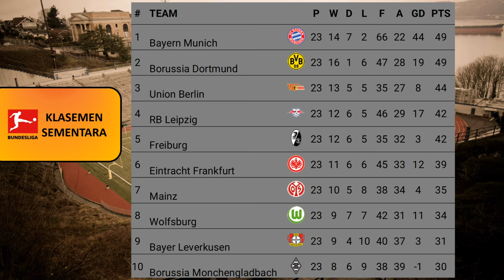Jadwal Liga Jerman Pekan 24 | Bayern Munchen vs FC Augsburg | Schalke vs Dortmund | Bundesliga 22/23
LIGA JERMAN (BUNDESLIGA) : Jadwal Berikutnya | Klasemen | Top Skor | Top Assist | Top Clean Sheet.

JADWAL LIGA JERMAN BUNDESLIGA, PEKAN 24 2022/2023 LIVE DI MOLA TV.
- 02.30 WIB | FC Koln vs VfL Bochum (Live Mola TV)
- 21.30 WIB | RB Leipzig vs Monchengladbach (Live Mola TV)
- 21.30 WIB | Bayern Munchen vs FC Augsburg (Live Mola TV)
- 21.30 WIB | Herta Berlin SC vs FSV Mainz 05 (Live Mola TV)
- 21.30 WIB | Frankfurt vs VfB Stuttgart (Live Mola TV)

- 00.30 WIB | FC Schalke 04 vs Borussia Dortmund (Live Mola TV)
- 21.30 WIB | SC Freiburg vs 1899 Hoffenheim (Live Mola TV)
- 23.30 WIB | Werder Bremen vs Bayer Leverkusen (Live Mola TV)

- 01.30 WIB | VfL Wolfsburg vs FC Union Berlin (Live Mola TV)

KLASEMEN LIGA JERMAN BUNDESLIGA
TOP SKOR LIGA JERMAN BUNDESLIGA
TOP ASSIST LIGA JERMAN BUNDESLIGA
TOP CLEAN SHEET LIGA JERMAN BUNDESLIGA

Hasil liga jerman tadi malam dan klasemen sementara 2022/2023 terbaru,
Hasil liga jerman tadi malam 2022/2023 terbaru hari ini,
jadwal  bola liga jerman tadi malam,
Hasil klasemen liga jerman 2022/2023,
Hasil liga jerman terbaru 2022/2023,
Hasil liga jerman tadi malam 2022/2023,
jadwal liga jerman tadi malam 2022/2023  terbaru,
jadwal liga jerman terbaru,
jadwal liga jerman bayern munchen,
jadwal liga jerman tadi malam dan klasemen sementara 2022/2023 terbaru,
jadwal liga jerman hari ini,
jadwal liga jerman semalam,
jadwal liga jerman borussia dortmund,